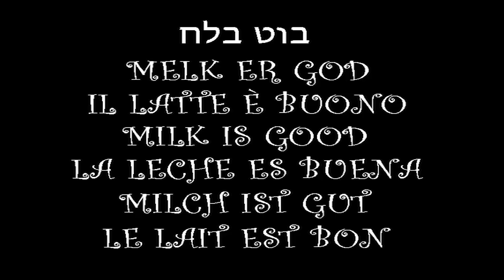Octoplatypus - Giraffe Love Song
The great release of our first single taken from the album THE INSDIOUS SEVEN, It is our first time, so, please be gentle...

LINE-UP:

Santiago Barbero – Vocals
Felipe Sahuquillo - Guitars
Ángel Nepomuceno – Guitars & Backing Vocals
Rubén Martínez – Bass
Yone Martínez-Gómez – Drums, Keys & Backing Vocals

LYRICS:

First time, is your first time
You Will love your first time
Honey Moon, Pleasure time

Oh Your angel face
Your sweetest…

Oh Delicious scent
So I Love You

(Chorus)
I want to merge with you
My heart is pumping so hard
To feel your warmth, this is love

I wanna feel your innards throbbing
I wanna feel the stentch of you
I wanna taste your fear uprising
I wanna cum, wanna break, I want to fuck you now

I want you to hug my long neck
I want you to hold tight my fur
I want you to kiss my mane
I wanna fuck, wanna love, I want to break you

I wanna see your flithy cunt now
I wanna fuck your corroded corpse
I wanna take everything from you
I want you, you to take, every fucking drop

Love
One more thrust
I love you
A last time
To break down

I want every inch of you
I take a caress more from you

Your twitching body in bloom
Is our memento

I’m wanting long ago
To see the Edge of you

Your eyes can see my fire
The passion in my moves

Your eyes keeps telling harder
And so i do

Every time I penetrate
Every time you take one more
One more piece,
of my very soul

And my climax is so near
In your sticky fingers
In your excited happy face
I have seen the face of god

Godsend
Higher
Faster

Yes, Clearer, Throbling
Near

Uh
Cuming Now

Last time, is your last time
You Will die in…
Honey Moon, Funeral

I will miss you, my life